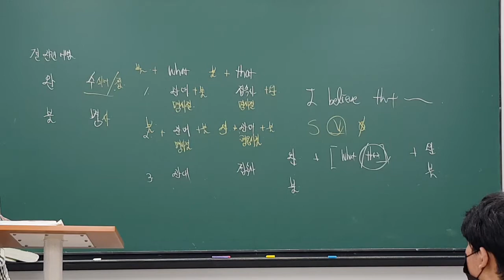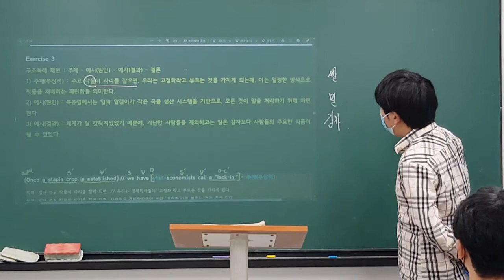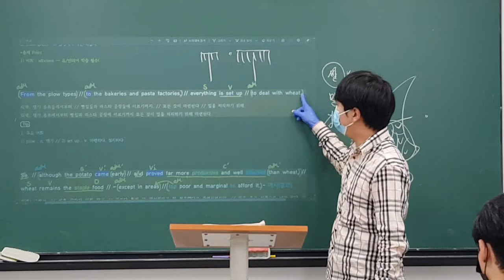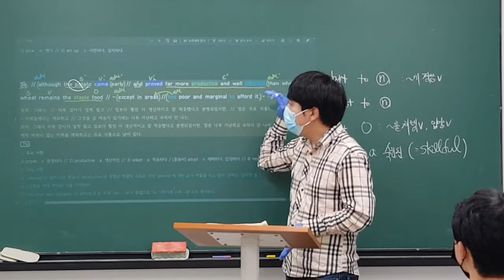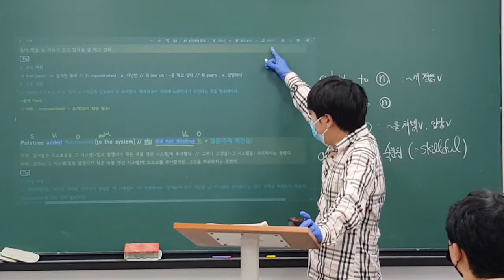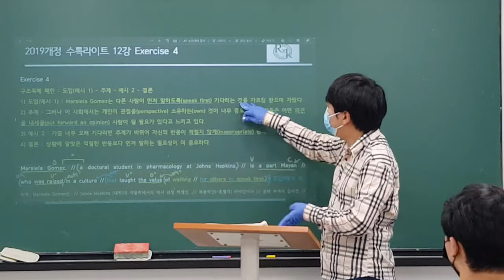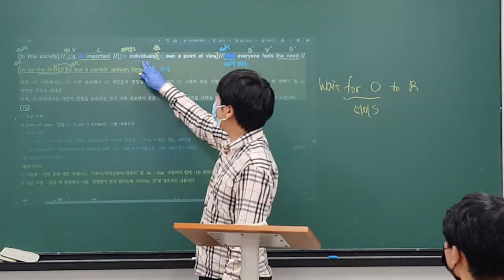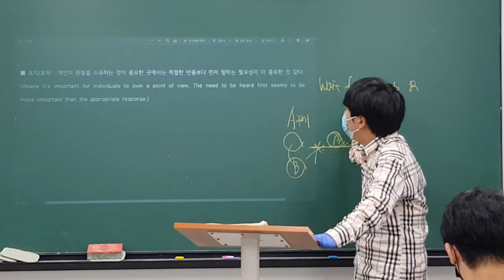2020_09_16_가좌고2 내신대비 (월수금) (1/2)